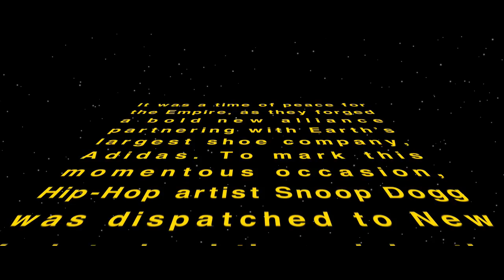Snoop Dogg x Adidas x Star Wars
Snoop Dogg and Darth Vader take over NYC
More Malice The Deluxe Album and Movie Dropping March 23